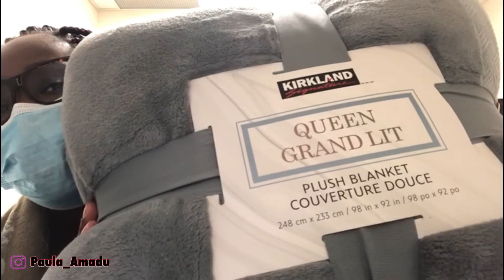Vlogmas Day 9: A gift from Secret Santa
Gift exchange Secret Santa at my work place.